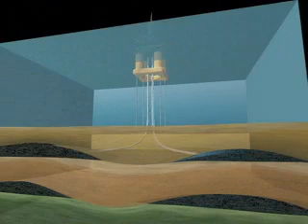Production of Oil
See how the oil and natural gas industry uses technology to extract oil from harsh environments to provide America with the energy it needs.